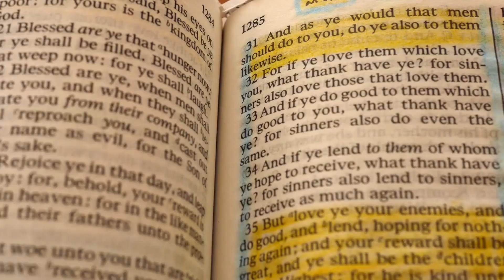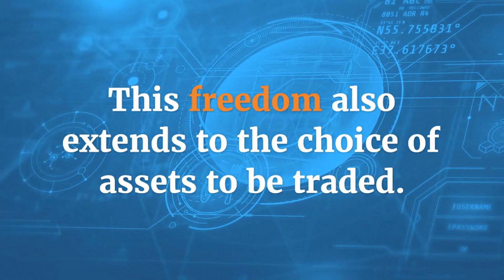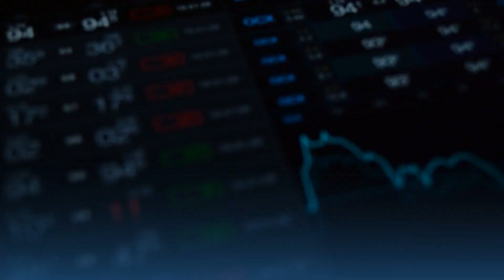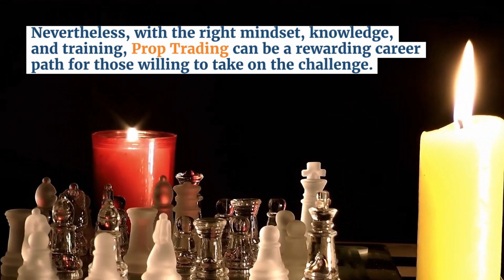The Day Trader: Prop Trading Firms: The Fastest Way to Advance Your Finance Career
Are you a budding trader looking for an opportunity to grow your skills and earn big? Prop Trading firms might be the answer! 💼💰